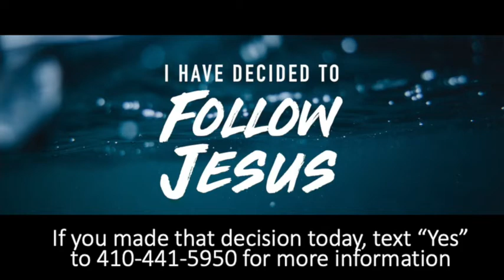Rebuilding the Broken Places, Part 7 (You're too Close to Give Up Now)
What do you do when the pressure to stop is greater than your desire to continue? In this lesson, we look at the life of Nehemiah to understand how to keep moving forward and rebuild the broken places in the midst of great pressure.